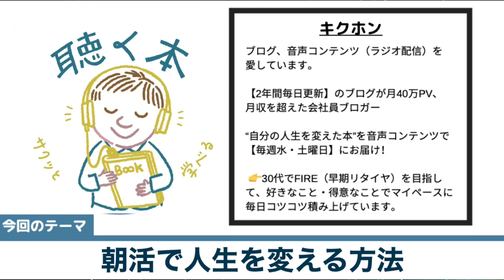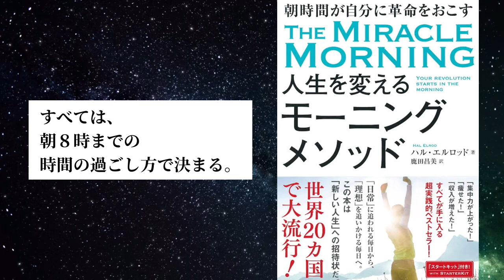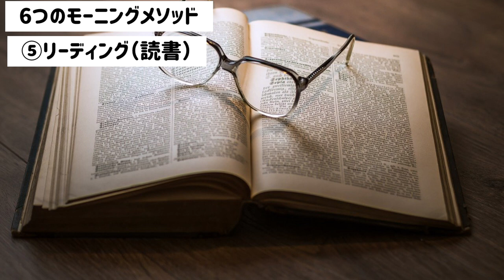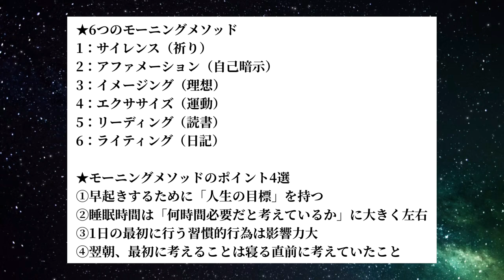【19分で本要約】『人生を変えるモーニングメソッド』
▼本の紹介
タイトル：人生を変えるモーニングメソッド
著者：ハル・エルウッド
出版社：大和書房

★6つのモーニングメソッド
1：サイレンス（祈り）
2：アファメーション（自己暗示）
3：イメージング（理想）
4：エクササイズ（運動）
5：リーディング（読書）
6：ライティング（日記）

★モーニングメソッドのポイント4選
①早起きするために「人生の目標」を持つ
②睡眠時間は「何時間必要だと考えているか」に大きく左右
③1日の最初に行う習慣的行為は影響力大
④翌朝、最初に考えることは寝る直前に考えていたこと

Audible (オーディブル)で本が聴ける【通常3000円が→０円 今なら最初の１冊無料】

▼一緒に聴くのがオススメ

▼キクホンはどんなチャンネル？
2年間毎日更新のブログが月40万PVを超えた会社員ブロガーであるキクホンが人生に役立つオススメ本をご紹介。（編集なしの一発収録）
“聴き流しでスキマ時間にサクッと学べる”がコンセプトで通勤・ランチタイム・寝る前などに効率よく本1冊分の知識を得ることができます。